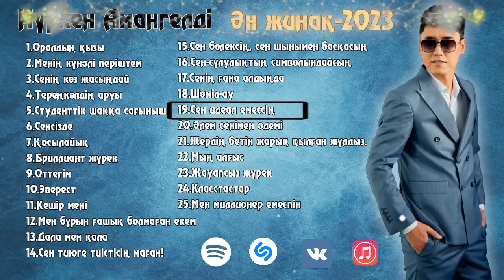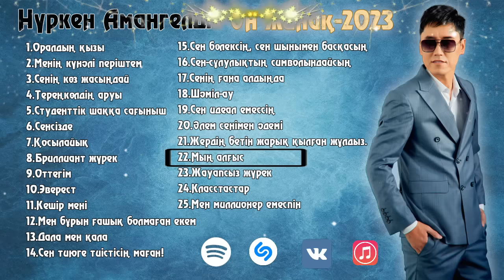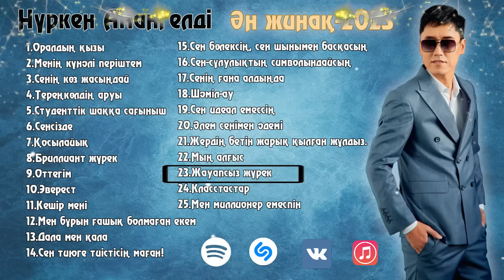Нүркен Амангелді-Ән жинақ 2023, Нүркен Амангелді-Альбом-2023, Нүркен Амангелді-Хит 2023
Амансыздарма! Бұл ән жинаққа мен жаңа шыққан әндеріммен ескі әндерімді топтастырып салдым! Бұл ән жинағымда барлық шығарған хиттарым топтастырылған! Әдемі тыңдалым болсын! Аман болыңыздар! Барлық пікірге жауап бермеген болсам да барлық жазғандарыңызды оқимын, білдірген жылы лебіздеріңізге мың алғыс!

Тойға, концерттерге шақыру үшін 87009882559 вацап нөміріне жазыңыз!